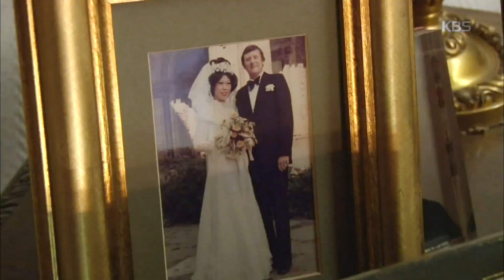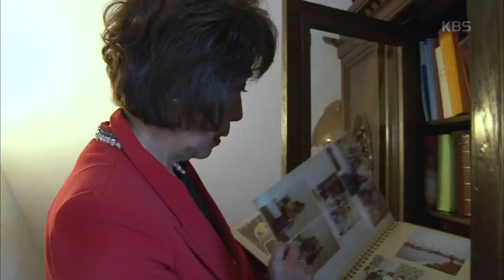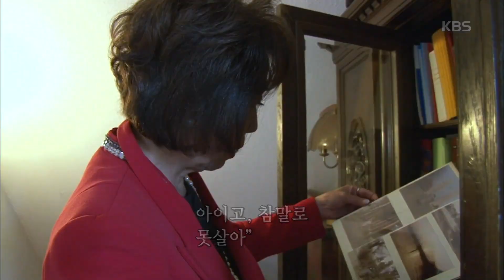[HIT]인간극장 - 명렬씨, 오래 전 살던 집에 들려 추억하다